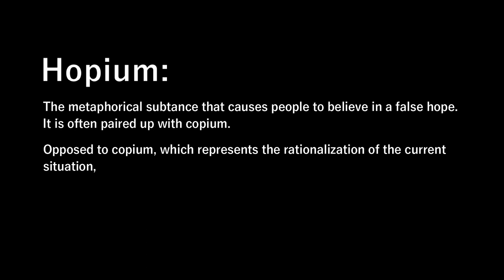Hopium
Everyone's doing it!